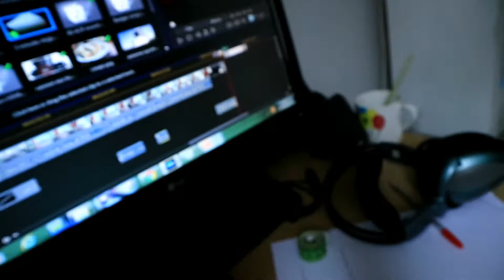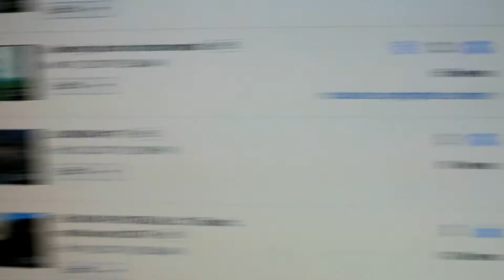YOUTUBE COPYRIGHTED MY OWN SONG!!!